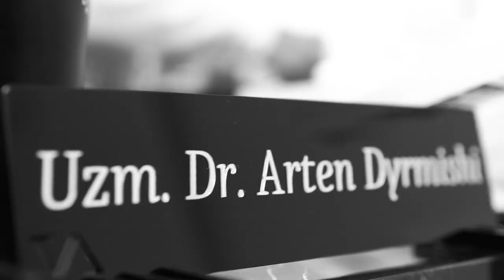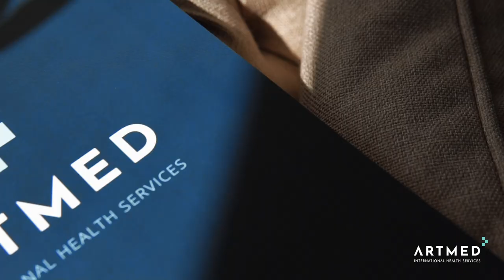Mirela from Romania comes to Istanbul to do Dental Implants!